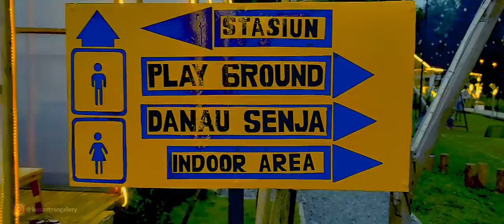SUASANA KALA CEMARAN & RUANG LAPANG BANDUNG | CAFE HITS | CINEMATIC TRAVEL FILM | FPV | INSTA360 GO2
Kala Cemara & Ruang Lapang
Horison Greenforest Bandung, Jl. Sersan Bajuri No.102, Cihideung, Parongpong, West Bandung Regency, West Java 40559

Jam Operasional:
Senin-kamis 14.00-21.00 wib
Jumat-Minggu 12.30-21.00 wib